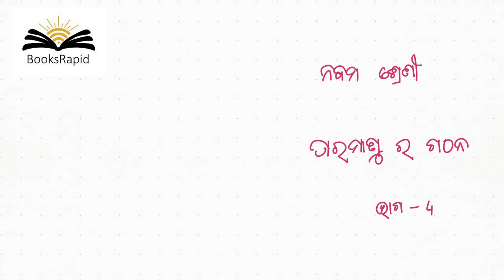ନବମ ଶ୍ରେଣୀ ଭୌତିକ ବିଜ୍ଞାନ - ଅଧ୍ୟାୟ 4 - ପରମାଣୁ ର ଗଠନ - ଭାଗ 4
Odisha State Board Syllabus
Video Based Tutorials
Quiz
Objective and Subjective Questions
Moral Education
Google Play Store - BooksRapid App